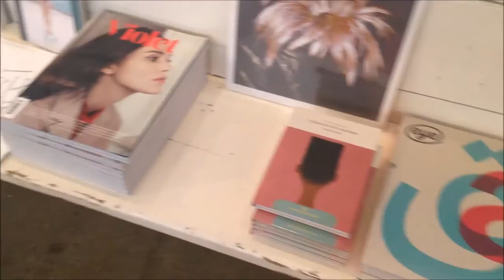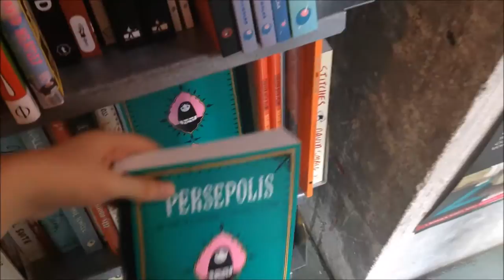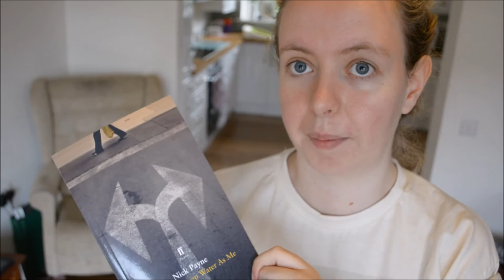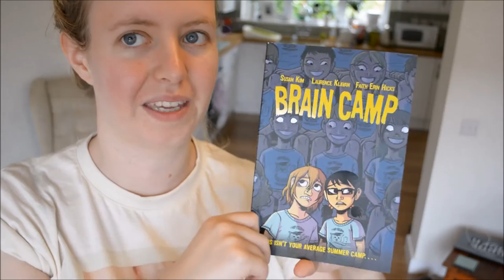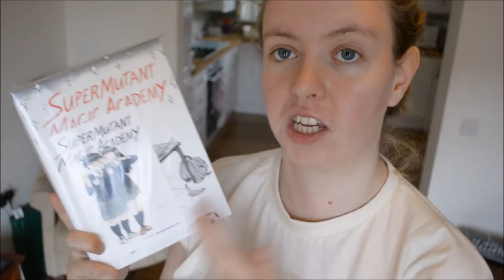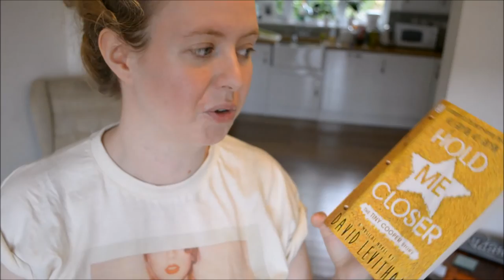bookshopcrawl 2015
After the fun of last year I was determined to do the Bookshop Crawl whether my friends wanted to or not. As you can see I was particularly stealthy but I made up for it with my own little crawl the next day.